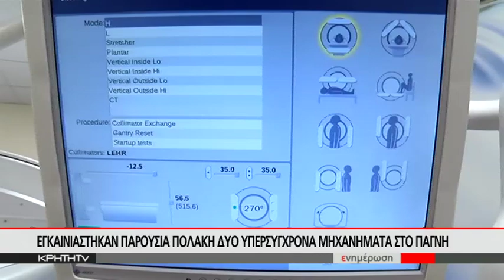Εγκαινιάστηκαν παρουσία Πολάκη δύο υπερσύγχρονα μηχανήματα στο ΠΑΓΝΗ